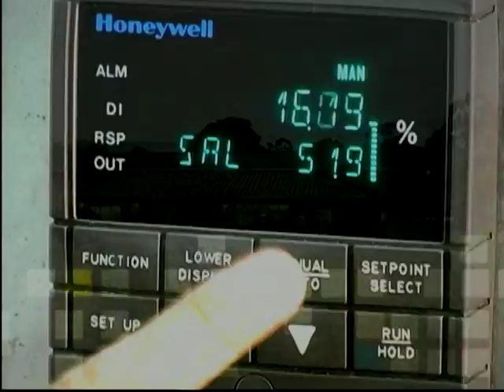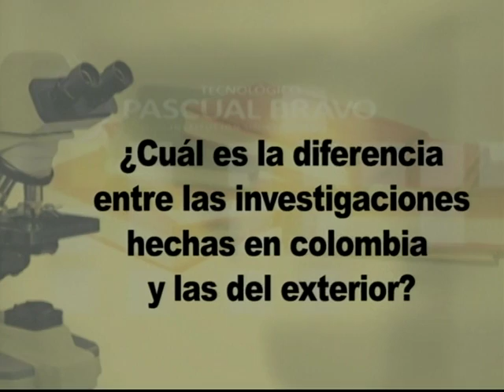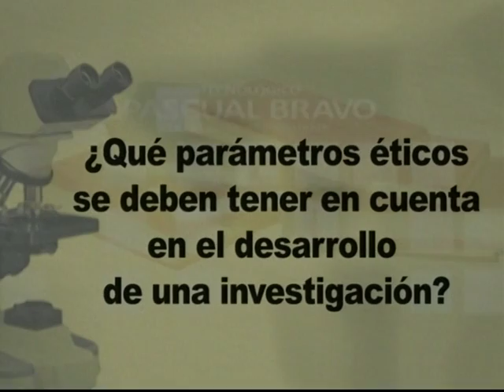Metodología de la Investigación